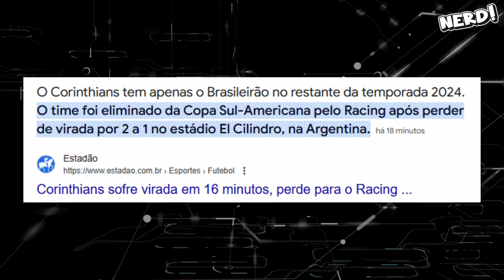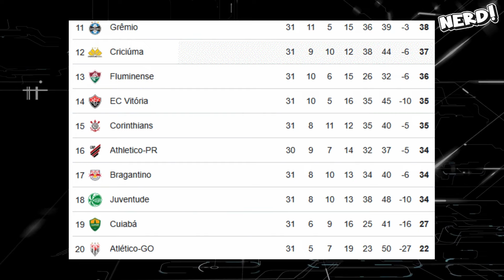ELIMINADO DE TUDO